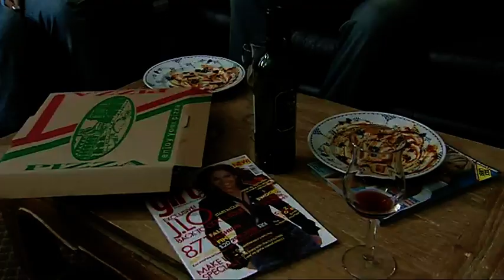Emmerdale 25th November 2002 Ep 1